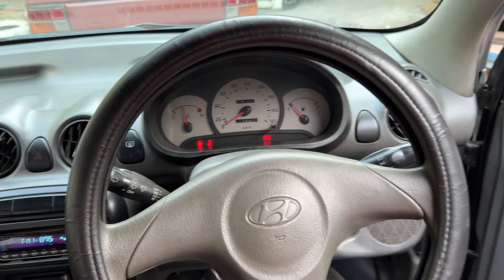Hyundai Santro & All Cars Electric Power Steering in Lowest Price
Electric Power Steering for All Cars at Lowest Price in Lahore.

Phone No(whatsapp):  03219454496 (Shahid Ashraf)

Workshop Name : Ashraf Autos Engineers

Workshop Address : 15 - Jail road Lahore, Pakistan.